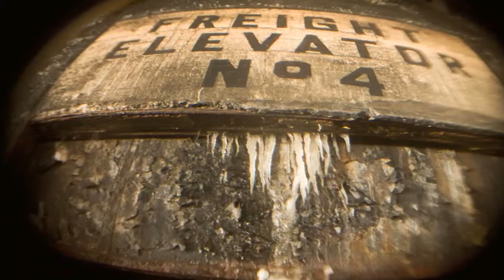ruination trailer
In early 2010, two brothers, Jeff and Joshua Ball, looked at what was happening to the nation’s industrial infrastructure and saw more than just rusted steel and crumbling brick, they saw art. The brothers grew up in Toledo, Ohio, which has long lived in the mechanical shadow of industrial Detroit. For a majority of the 20th century, blue-collar cities like Toledo relied heavily on the auto industry and the manufacturing jobs that it produced. In the past few decades, the industrial Mid-West has witnessed countless businesses leave, factories close and middle-class jobs disappear. The “rust-belt” is now a mere shadow of its former self and while the industry is gone, many of its ruins still stand.